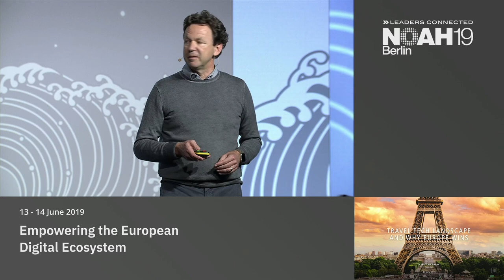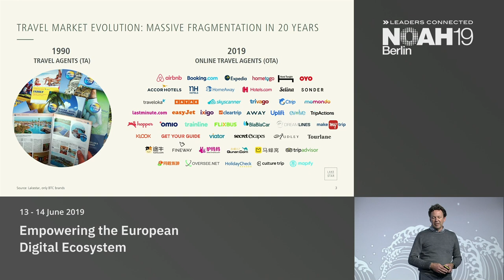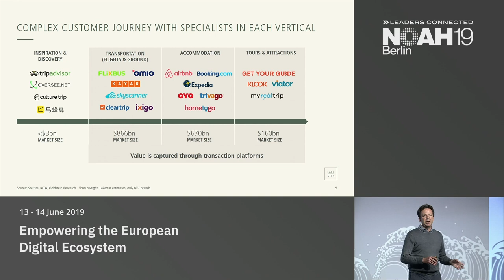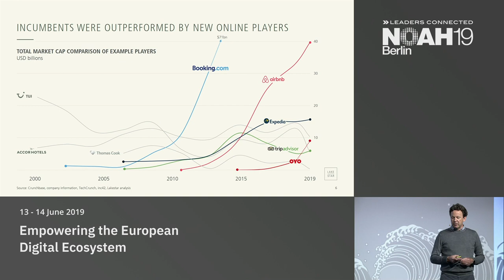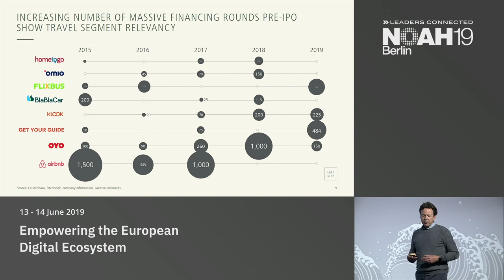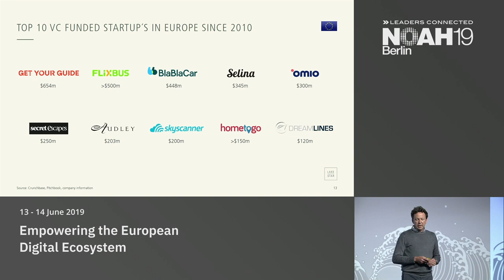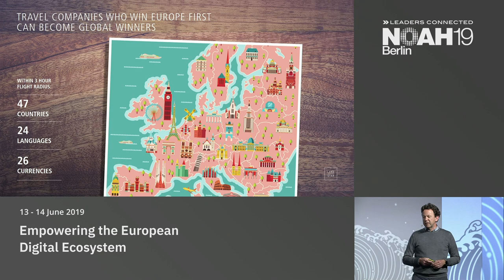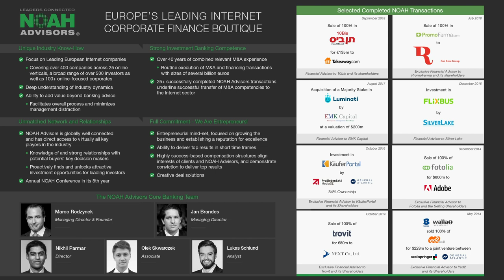Lakestar - NOAH19 Berlin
Mobility & Travel of the Future: Keynote by Christoph Schuh at the NOAH Conference 2019 in Tel Aviv, Hangar 11,  10-11 April 2019.